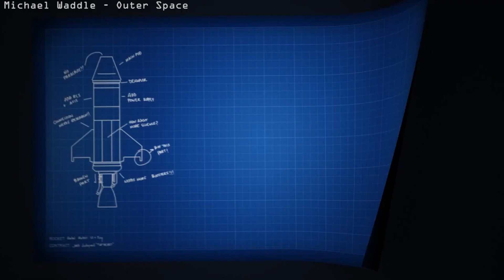Kerbal Space Program #164 - Wersja 0.24 - Co wiemy o nadchodzącej aktualizacji?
☛ Gdzie kupić Kerbal Space Program? Np. tutaj